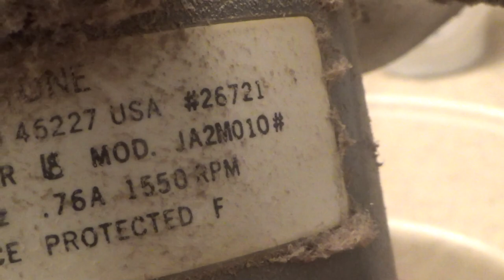Removing the Bathroom Exhaust Fan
Removing the vintage Nutone 8310 exhaust fan from the bathroom for cleaning and servicing.